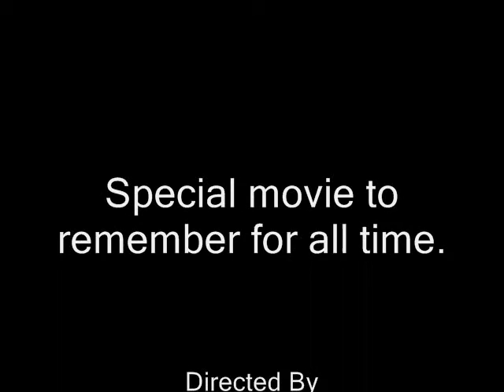mom and dad vacation 0001